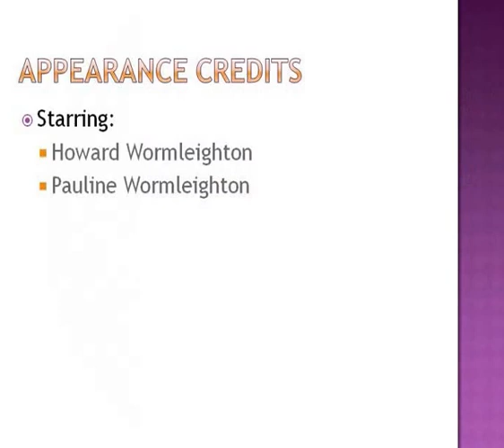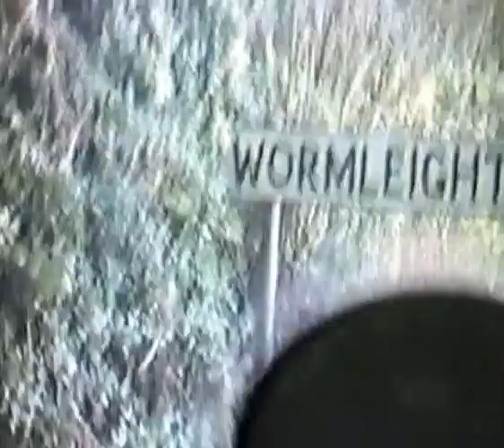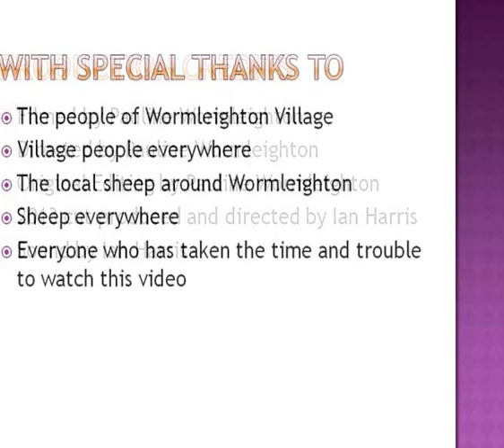The Wormleighton Family Visit Wormleighton Village in 1971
In 1971 the Wormleighton Family visited the sleepy Warwickshire village of Wormleighton.  After that symbolic visit, neither the Wormleighton family, nor the Village of Wormleighton were ever the same again.